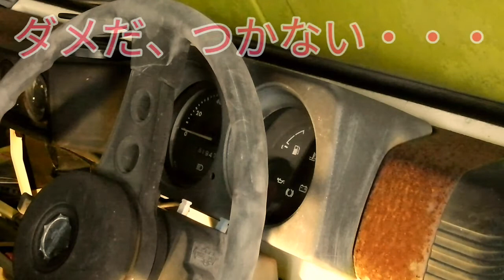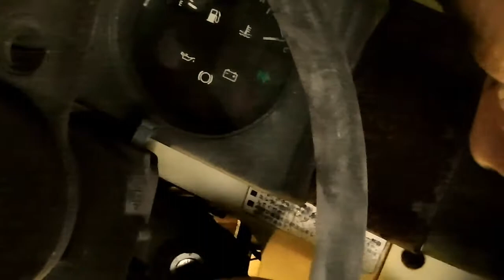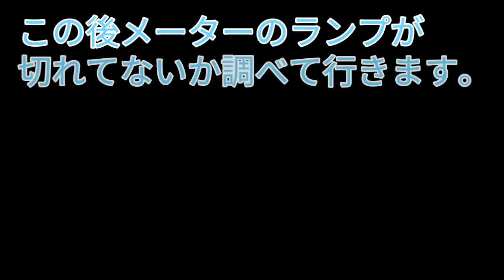ジムニー復活企画 2 メーター点検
ジムニー復活企画　メーター点検
一般人と申します、NSC東京16期生、よしもとクリエイティブ・エージェンシー所属です。茨城在住です。
これからは、バッティングセンターの動画　ソフトボール動画
農業動画　自動車整備などの動画を上げていきたいです。